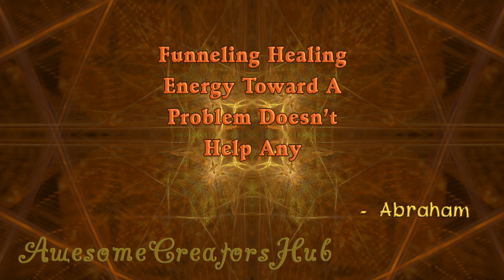Abraham Hicks snippet: Funneling Healing Energy Toward a Problem Doesn't Help Any